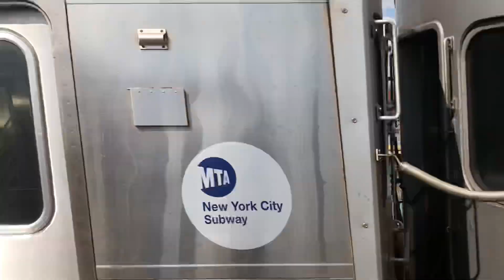Lemon R179 A Train Bound Far-Rockaway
Sheesh a lemons on the A line caught this yesterday while heading to Far-Rockaway

Also Enjoy!!